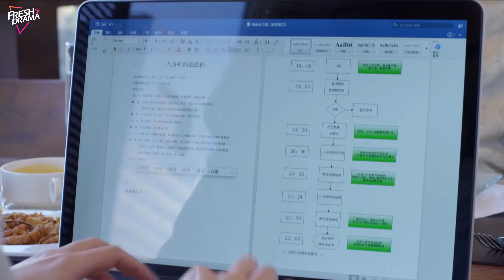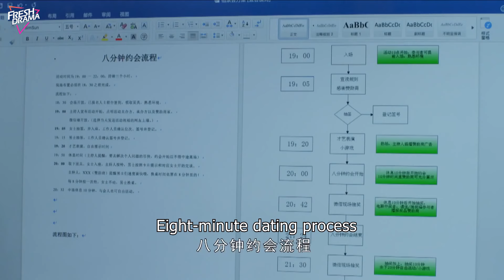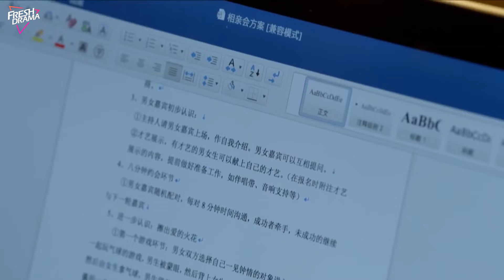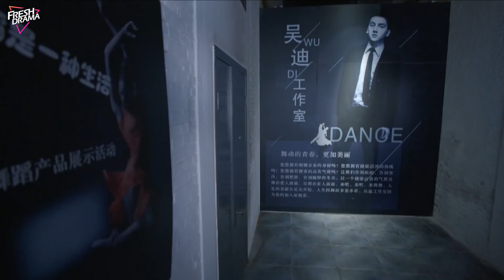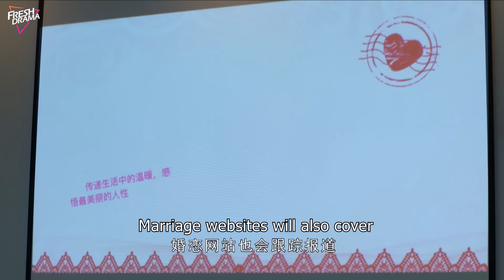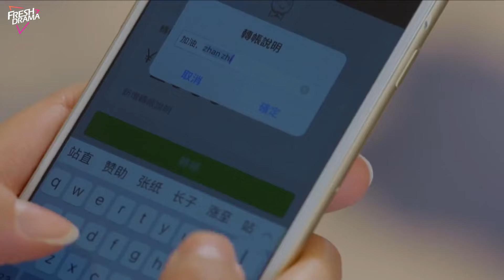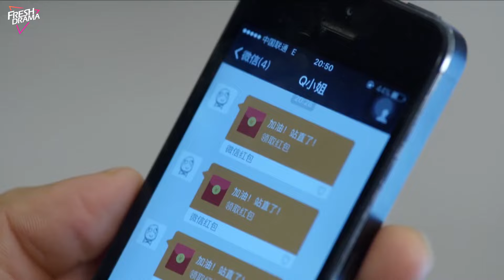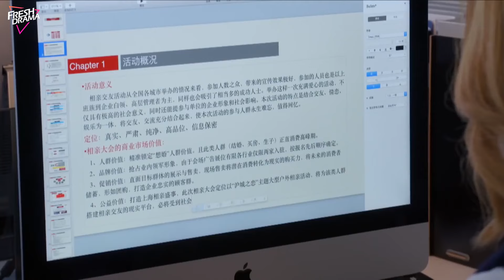【Multi-sub】The Adventures of Marriage EP03 | Han Xue, Huang Youming | 婚姻遇险记 | Fresh Drama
Synopsis:
Wu Gong and Jiang Li are a pair of happily divorced adversaries. Through a twist of fate, they both end up working in the same company. Jiang Li becomes the boss of her ex-husband Wu Gong, sparking a series of comical conflicts and contradictions. However, Wugong's sister Wu Linfei and her ex-husband Qiu Dongyang reveal their hidden marriage for love to the world. After witnessing the extraordinary feats of love made by this post-90s couple for the sake of love, Wu Gong and Jiang Li are deeply moved and decide to give their love another chance. Ultimately, overcoming various obstacles with love, they reunite and find happiness together.

Episodes: 41

Genres: Romance, Drama, Family

Subtitles: English [CC]

Audio languages: Chinese

Director: Song Yang

Starring:
Han Xue as Jiang Li
Huang Youming as Wu Gong